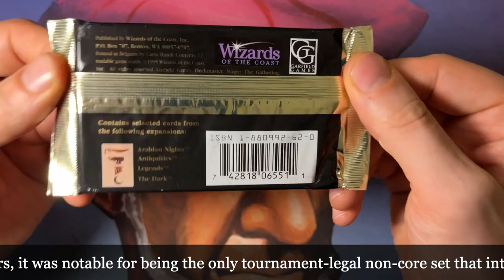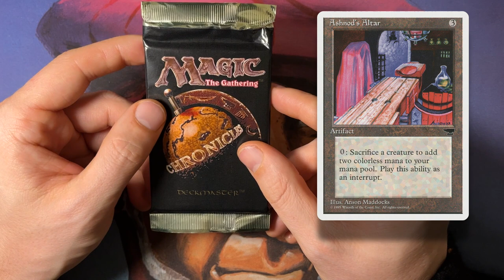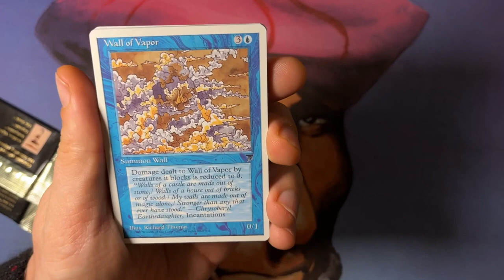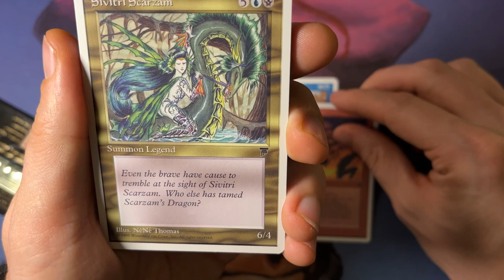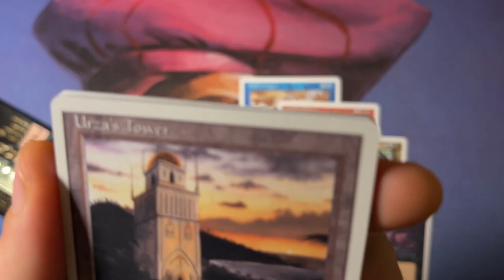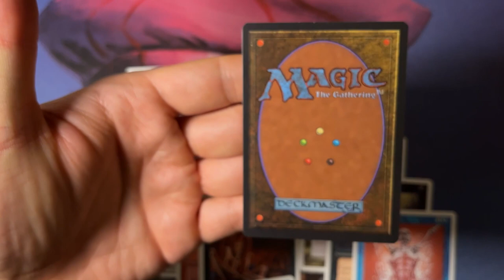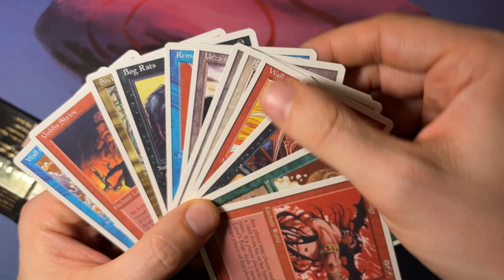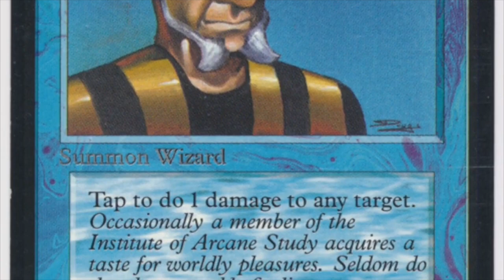Double Rare Chronicles 1995 MTG Booster Pack Opening | Old School Magic the Gathering | 618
In today's mail day video, I am opening a MtG booster pack of Chronicles. Let's take the time machine back to 1995 and enjoy the first full on re-print set of Magic the Gathering.

00:00 MtG Chronicles
03:00 MtG Booster Opening
05:41 Uncommons & Rare